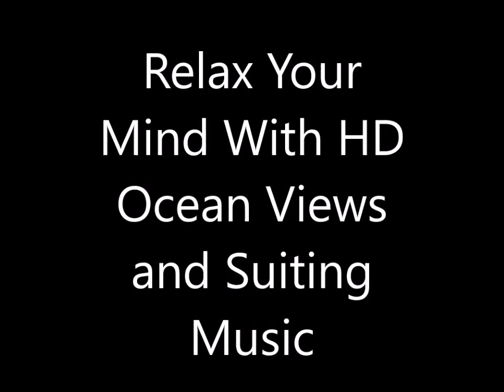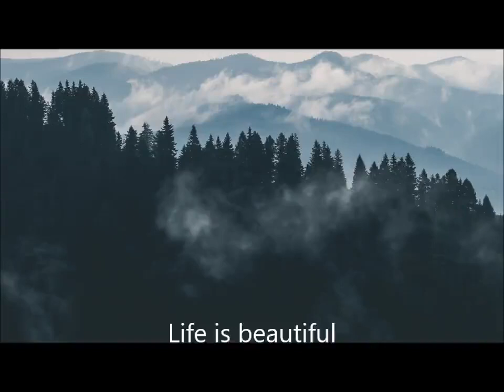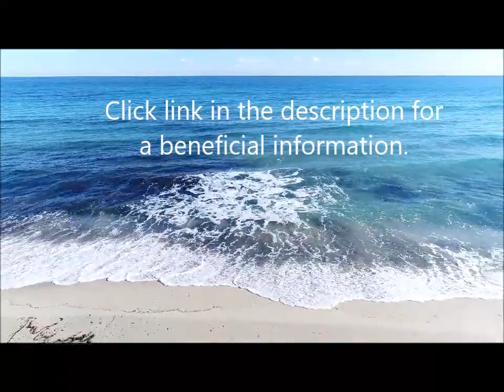Calming music, Relaxing music, Mindfulness music, Music for concentration.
Looking for a new calming music video? Then look no further than this calming music video. Featuring beautiful scenery and serene music, this calming music video is sure to help you relax and de-stress. So sit back, relax, and let the soothing sounds of nature wash over you as you listen to our latest calming music video .